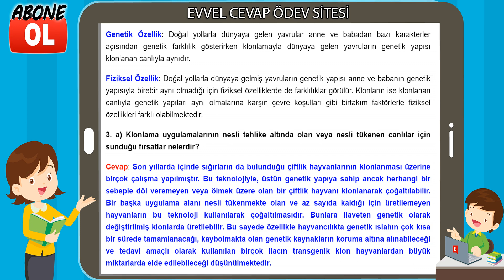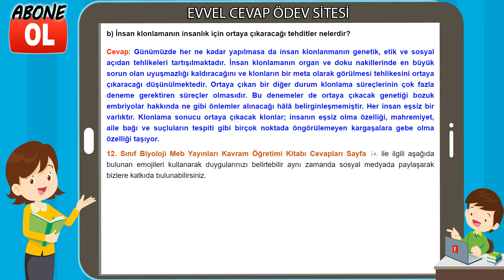12. Sınıf Biyoloji Kavram Öğretimi Kitabı Cevapları Sayfa 14